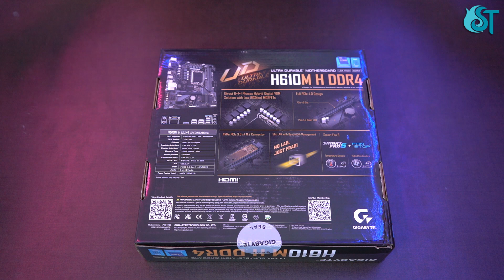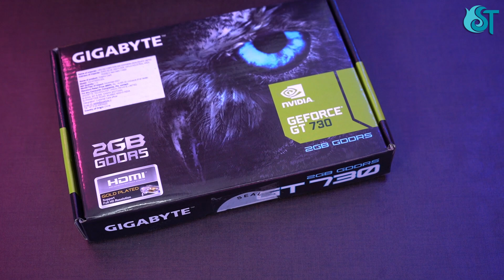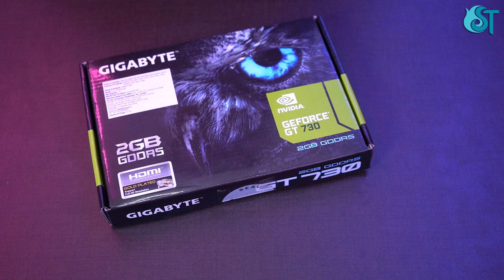Pc Build In 2022 With Core i3 12th Gen | Combo Available In Cheapest Price ?? [Hindi]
Hp 15s-eq2042AU [8GB RAM/512GB SSD/Windows 10]
Hp 15s-gr0012AU [Ryzen 3/8 GB RAM/1TB HDD + 256GB SSD]
Dell Inspiron 3505 [Ryzen 3 3250U/8GB/256GB SSD+1TB HDD]
Hp : 15s-fr2006TU [Intel Core i3/8GB/512GB SSD]
Asus Vivobook M515DA [Ryzen 5 3500u/8 GB/512 GB SSD]
Dell Inspiron 3501 [i3-1115G4 / 4GB / 512GB SSD]